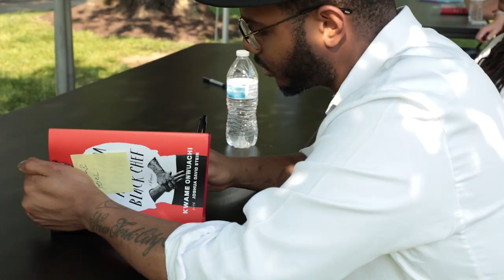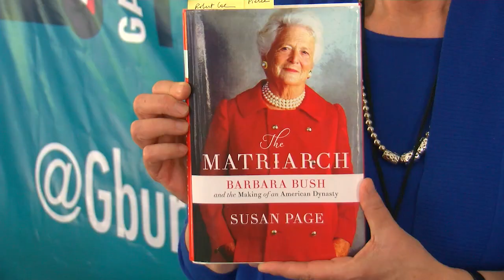Gaithersburg Book Fest Plays Host to Nation’s Top Authors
This year thousands of people came to the 10th Annual Gaithersburg Book Festival on Sunday, May 18, 2019. Book worms came out for discussions on literature, writing workshops, author discussions and more.

MyMCMedia’s Deirdre Byrne attended the festival and interviewed Gaithersburg Mayor Jud Ashman, along with Sarah McCoy, author of "Marilla of Green Gables"; Kwame Onwuachi, former Top Chef contestant, and author of "Notes from a Young Black Chef"; Susan Page, the Washington Bureau Chief for USA Today and author of "The Matriarch: Barbara Bush and the Making of an American Dynasty"; and Ben Bradlee Jr., former editor of The Boston Globe who oversaw their award-winning coverage of the Catholic Church's sexual abuse coverup and author of "The Forgotten: How the People of One Pennsylvania County Elected Donald Trump and Changed America."